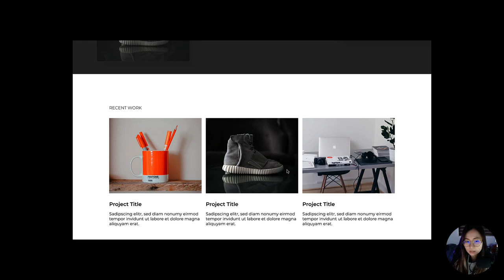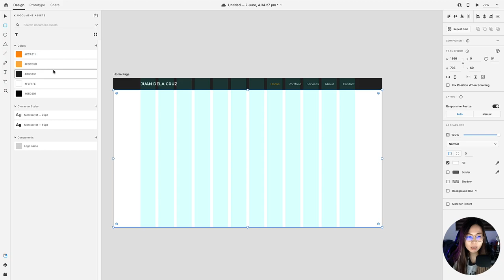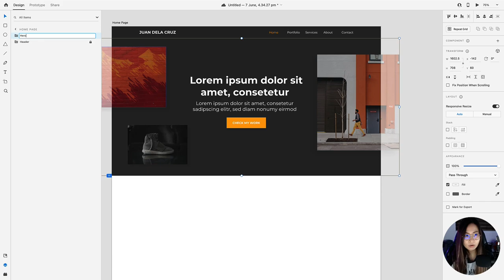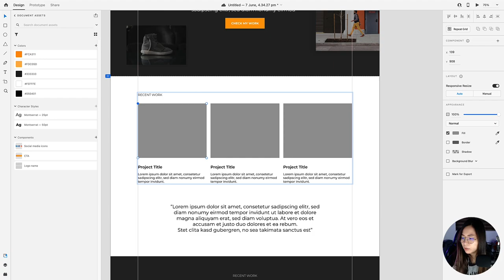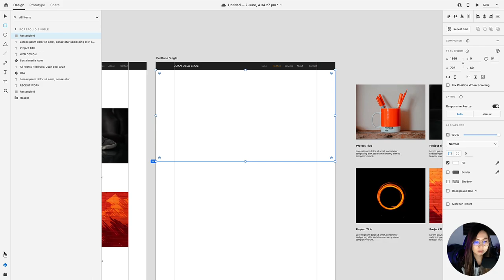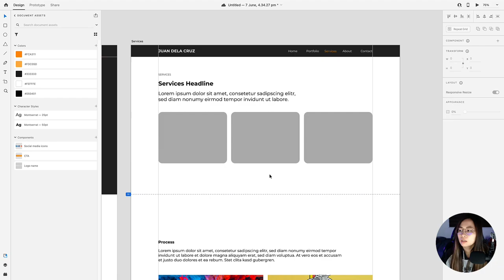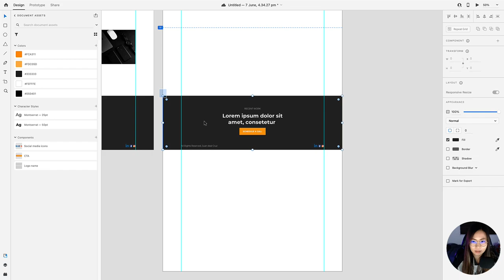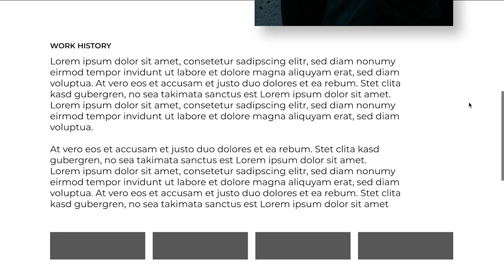Adobe XD Tutorial | Create a Portfolio Website | Episode 3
Create and design a portfolio website in this Adobe XD tutorial video - Episode 3 of the Web Design Tutorial Series.

Timestamps:
00:00:00 - Intro
00:00:45 -Home Page Summary
00:04:14 - Start of Home Page Mockup
00:11:02 - Create Header/Menu
00:14:08 - Create Hero Section
00:25:20 - Create Home page 2nd section
00:30:19 - Create home page 3rd section and Footer
00:37:50 - Start of Portfolio Page Mockup
00:43:55 - Portfolio Single Post Summary
00:47:35 - Create Portfolio Single Post Mockup
00:56:09 - Services Page Summary
00:58:37 - Create Services Page Mockup
01:07:25 - About Page Summary
01:11:15 - Create About Page Mockup
01:18:05 - Contact Page Summary
01:20:18 - Create Contact Page Mockup
01:23:15 - Portfolio Mockups Result
01:24:17 - What’s Next?